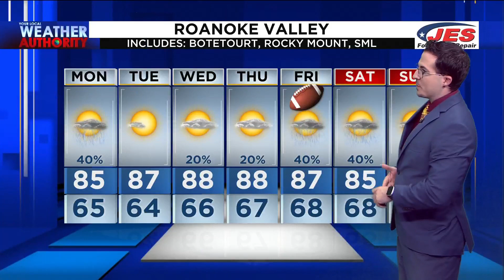Monday Morning Forecast - Aug. 22, 2022